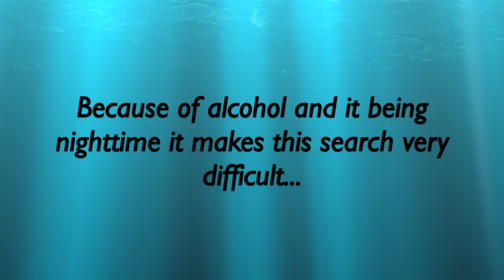Metal detecting for a lost moonstone ring in the ocean at White Rock Beach...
She lost her favorite ring while swimming in the ocean under the moonlight. Drinking, big coral rocks the poor thing was so scratched up trying to get out of the water. She sorta remembered the ring coming off her finger but it is a big beach... makes for a very difficult search, but not impossible...